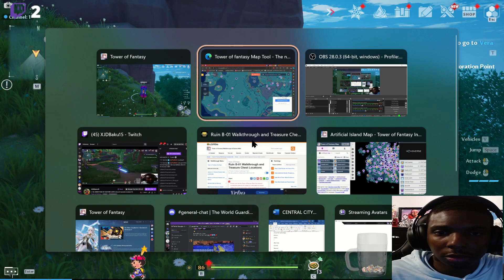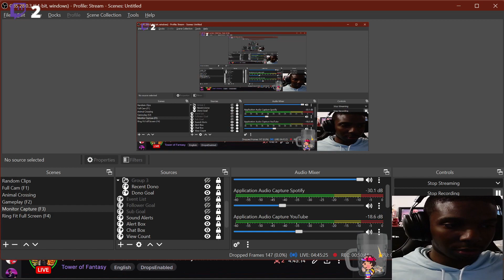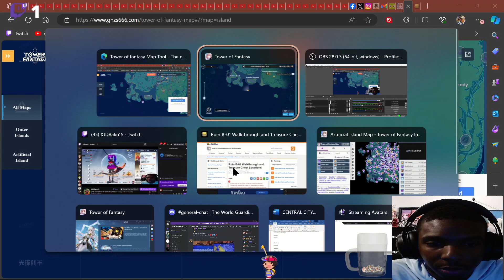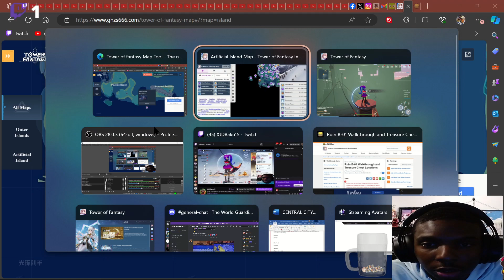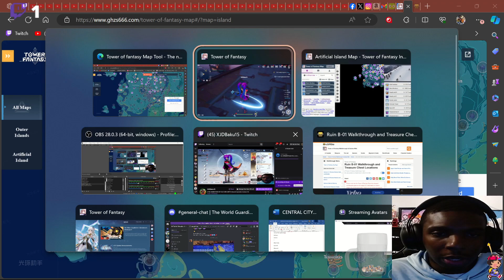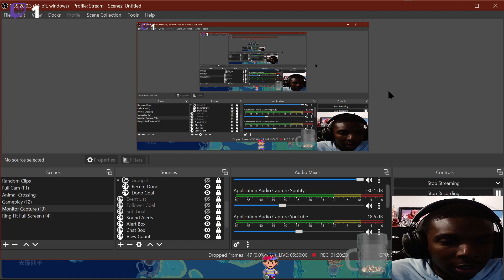The Western Islands - Tower Of Fantasy Adventure Log 098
This is a straight from stream to video vod of Tower Of Fantasy.
I am going to be splicing up the VODs into one hour to one hour and a half long videos with very little editing. Monday through Thursday at 4 PM PST to 12 AM PST!